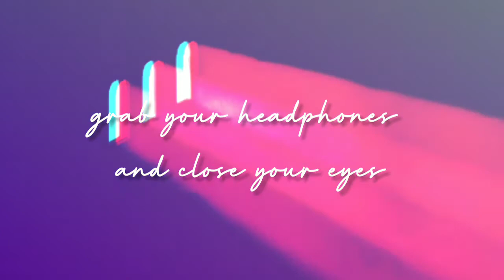JoJi - Sanctuary 8D (bass boosted)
As requested by - Fiona

*I don't own everything in this video